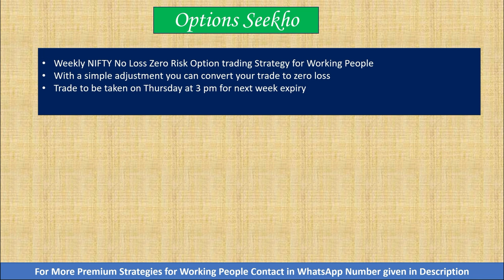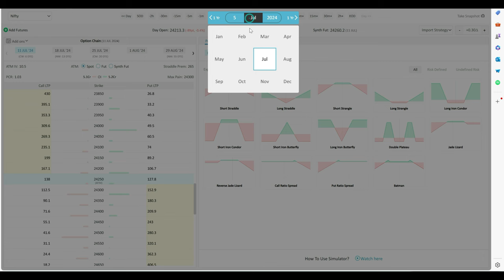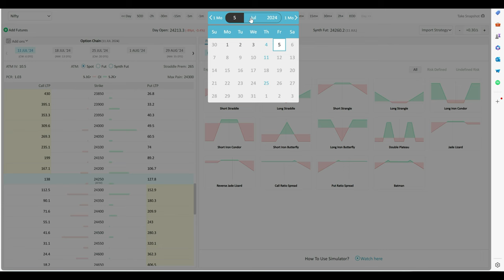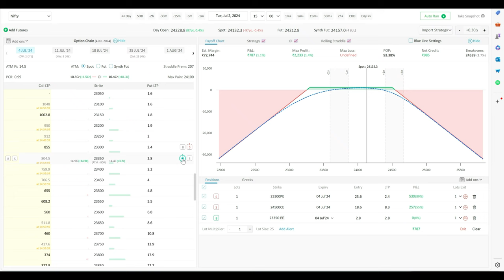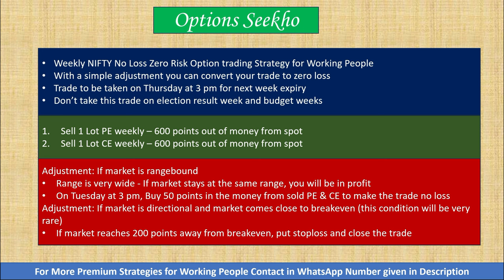Weekly NIFTY No Loss Zero Risk Option Strategy for Working People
In this video we have shown Weekly NIFTY No Loss Zero Risk Option Strategy for Working People. No technical analysis and chart reading is required for this strategy.

Open Trading Account here to get Full margin with 100% collateral and no cash margin requirement :